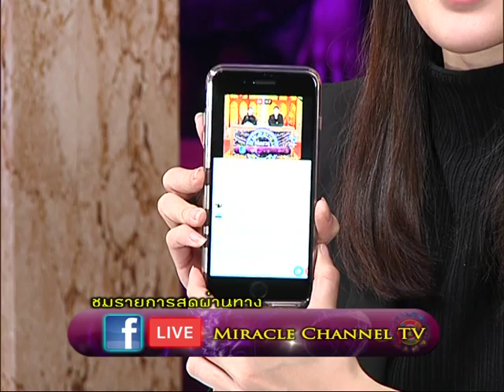รายการเปิดดวง 12 ราศี | 31/01/60 | EP 2/4